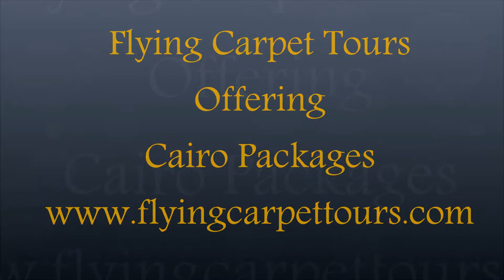Cairo Packages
Cairo Packages / / Try Cairo Packages with Flying Carpet Tours.